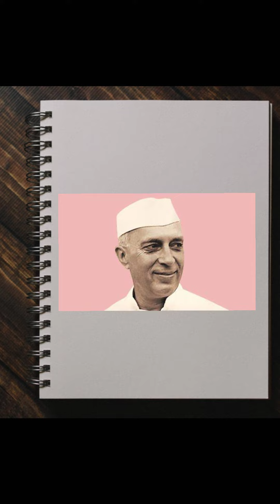Quiz Time#GK#K Academy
General Knowledge Question Series 1.